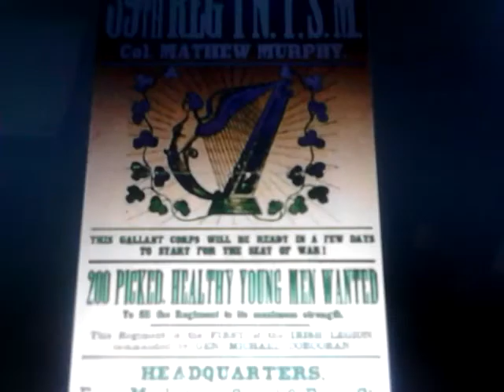69th irish brgide song